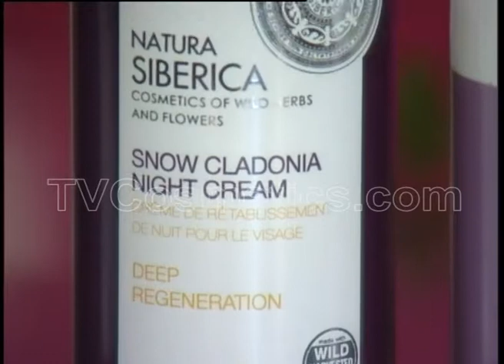Natura Siberica Snow Cladonia Line